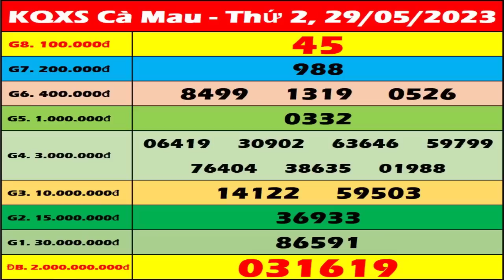Xổ số Cà Mau ngày 29 tháng 5 - XSCM - SXCM - XSCMau – KQXSCM - Xổ số kiến thiết Cà Mau hôm nay